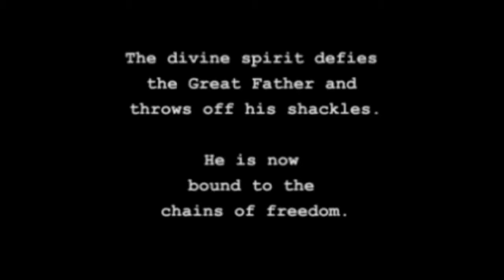Jade Cocoon: Walkinch - Episode 4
Jade Cocoon is a Japanese RPG released on the original Playstation in 1998 by developer Genki. You play as Levant, the son of Riketz, Cocoon Master of Syrus. When spirits threaten to wipe out the village of Syrus you take up your father's mantle to save the town by finding the rare Calabas Herb.